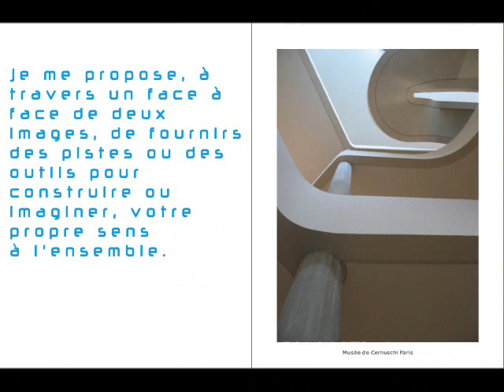photos villanova 1